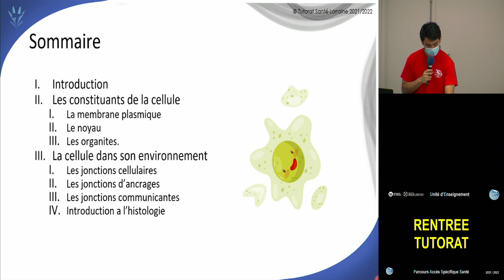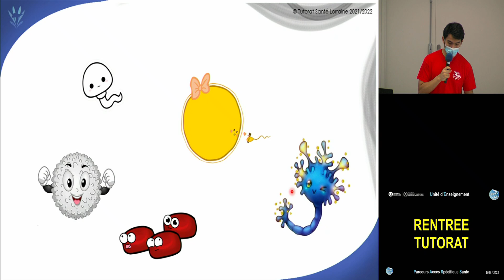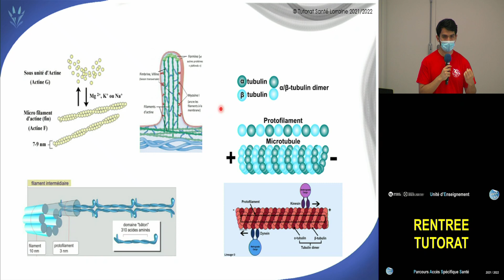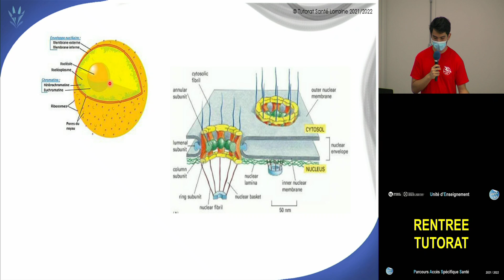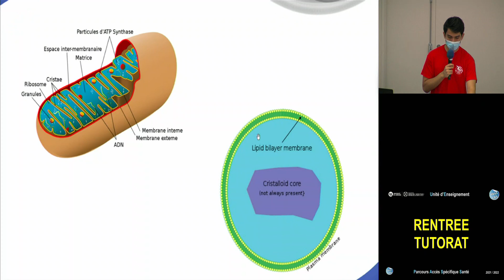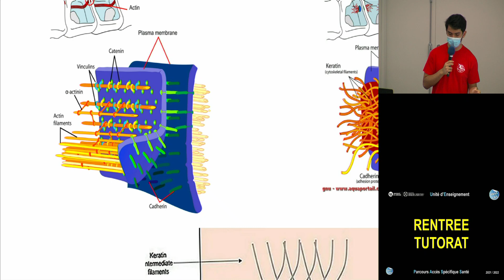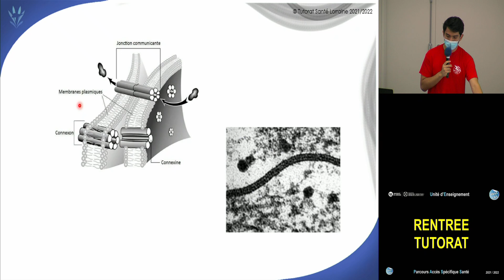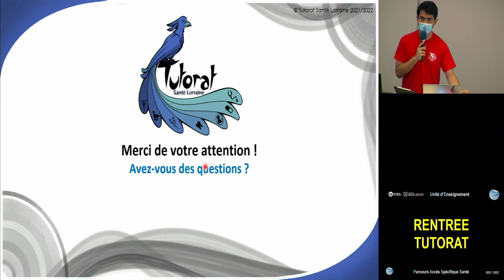Tut'rentrée 2021 CM UE1